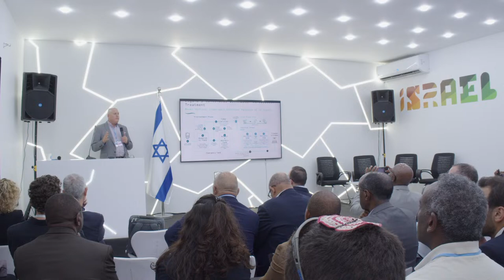Agriculture & Water Maximizing Every Drop - The Israeli Experience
Short presentations introducing management of water supply for agriculture, technological solutions for minimizing water use and increasing crop productivity, and the experience of Israel with the use of treated recycled waste water in agriculture.